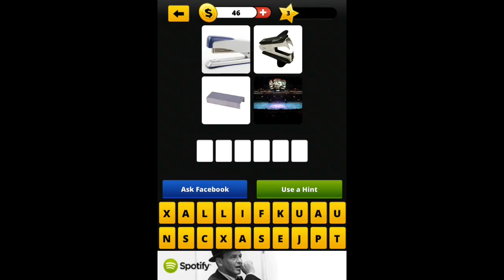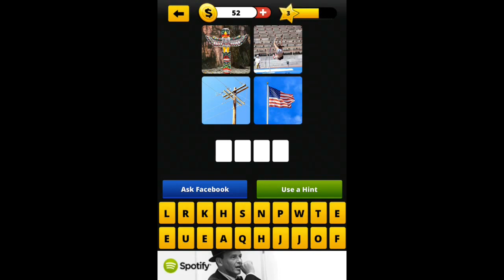Guess The Word 4 Pics 1 Word - Level 3 Answers